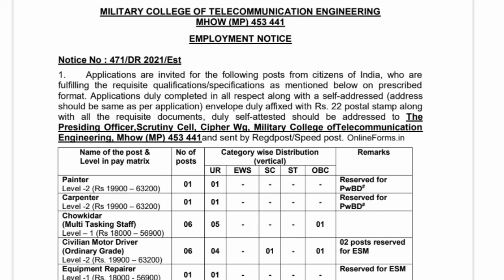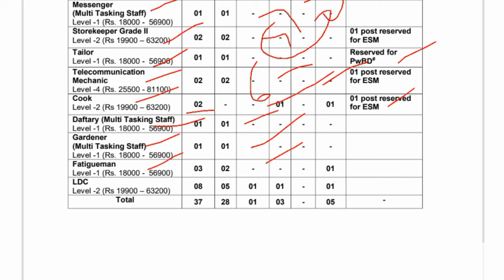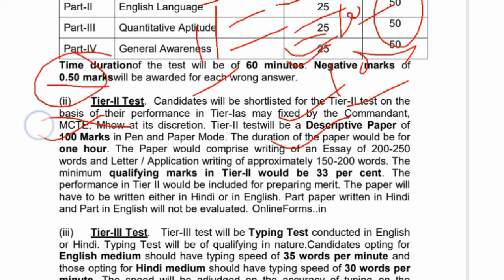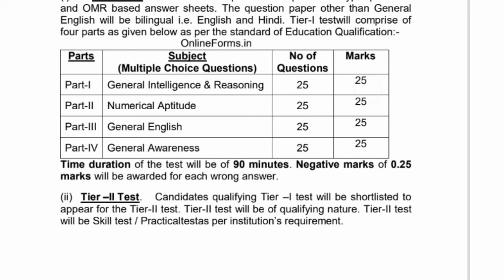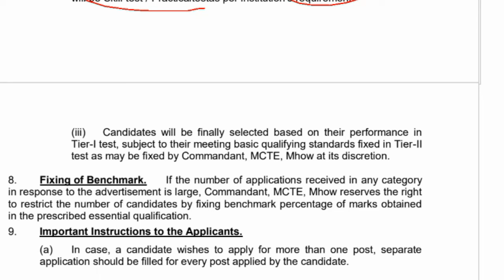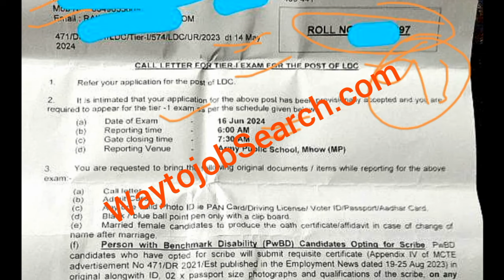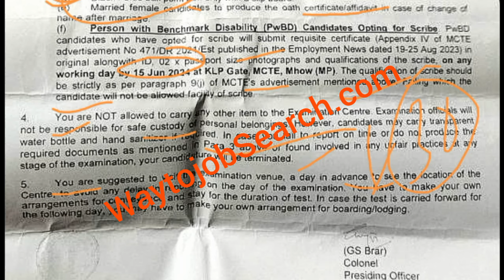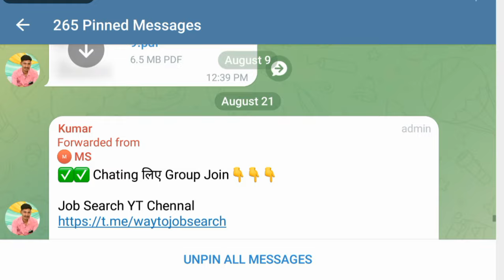MCTE Mhow group c Admit card received|MCTE Mhow Group c Syllabus & Previous question paper